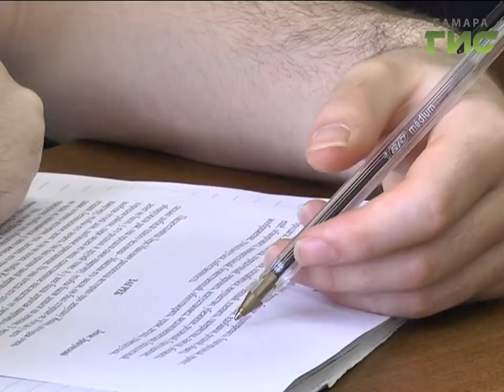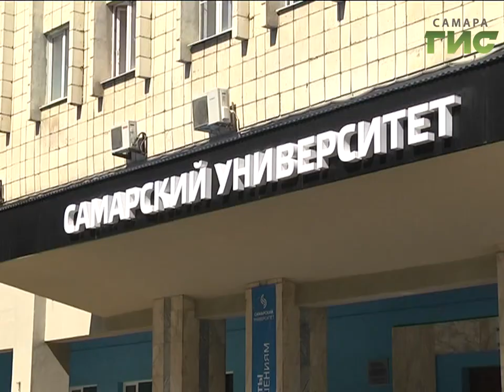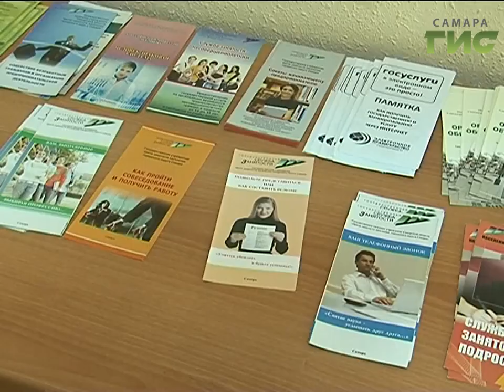«События» от 03.08.2017 (день)